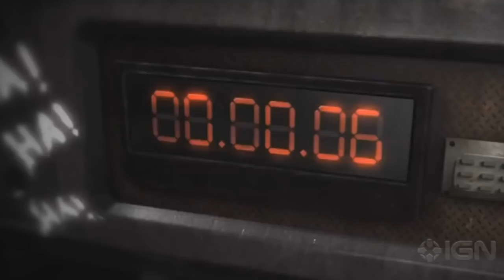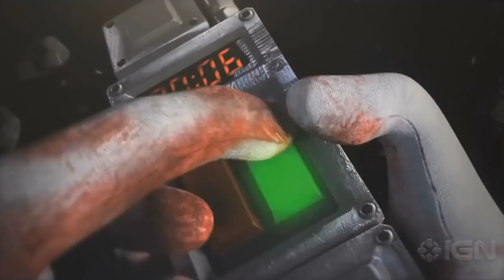5 MELHORES DUBLAGENS DOS GAMES!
DUBLAGENS em PT-BR ajudam muito na hora de se entender a história e de se emergir nos games! Por isso hoje trazemos as 5 MELHORES DUBLAGENS DOS GAMES!

ENTRE EM CONTATO COM A GENTE:

Cadastre agora!